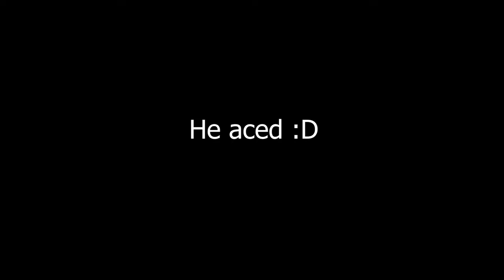pepe julian onziema is a natural young born fragger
shoutout to my boy vay for this one